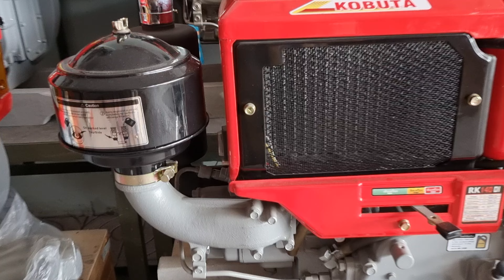16tr máy RK140 mới trong thùng 0886356707